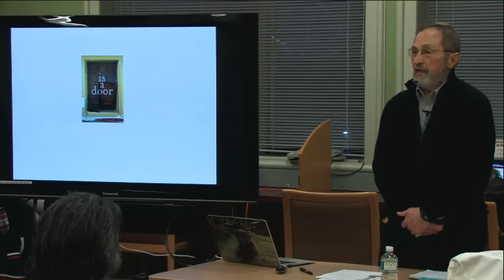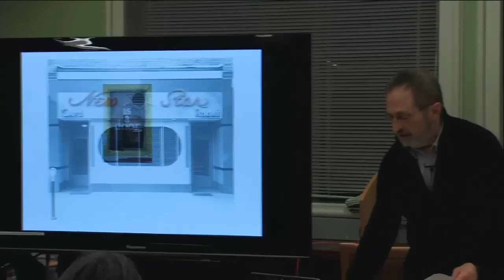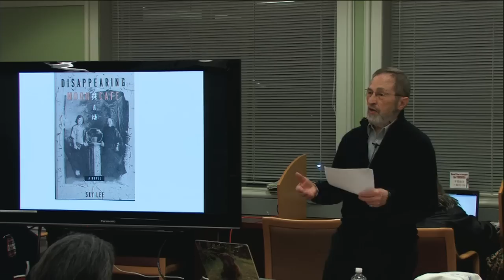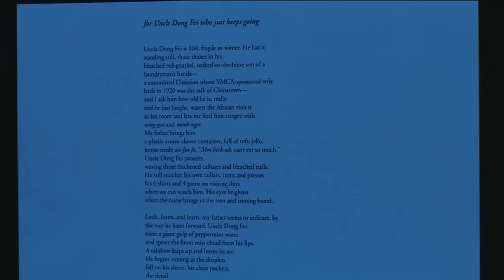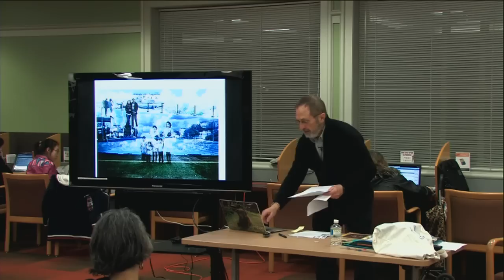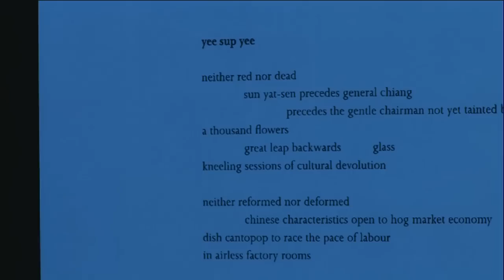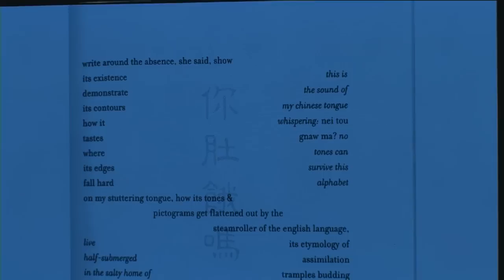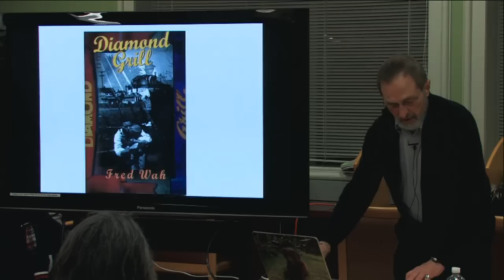Fred Wah - Standing in the Doorway - the Hyphen in Chinese-Canadian Poetry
This talk focuses on living and writing between two cultures, Chinese and Canadian.  Racial hybridity has informed most of Prof. Wah's writing and that of many Chinese-Canadian writers. Wah will read and discuss his own book Diamond Grill (about growing up in a small town Chinese-Canadian restaurant), as well as writings by poets Rita Wong, Larissa Lai, Weyman Chan, and others. He will situate this writing within the recent historical context in North America of "writing through race." Presented by Canadian Parliamentary Poet Laureate, Professor Emeritus Fred Wah.